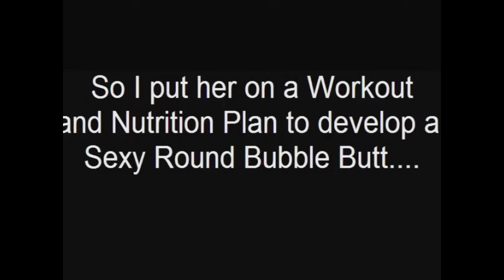Butt Transformation Workout!!! 30 Days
Anyone can have a Sexy Bubble Butt if they know how to work it out right. to find out how! Heres some exercises I used with Elnara to help you get a hot booty.